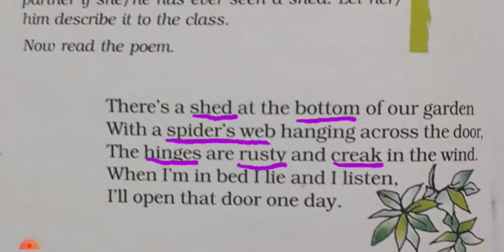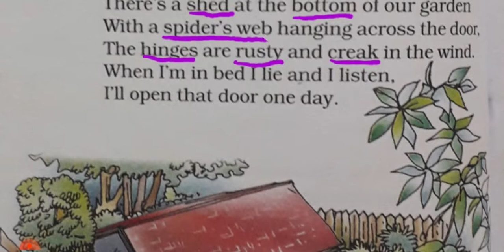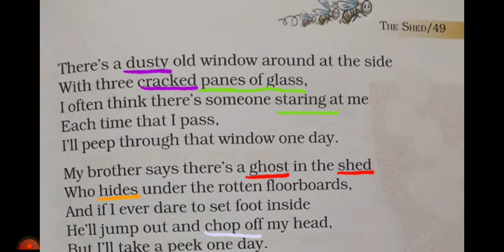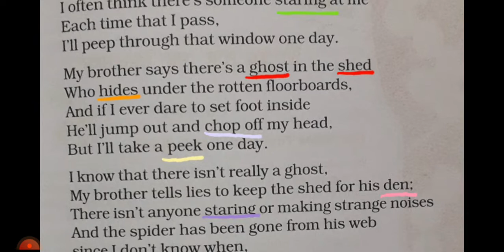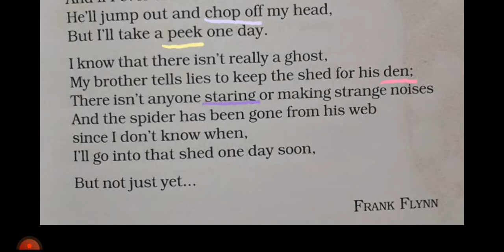The Shed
Easy explanation of The Shed for class VII